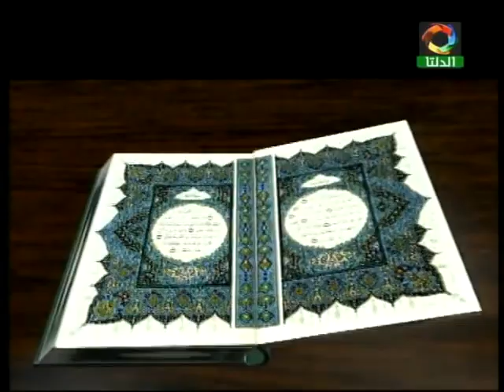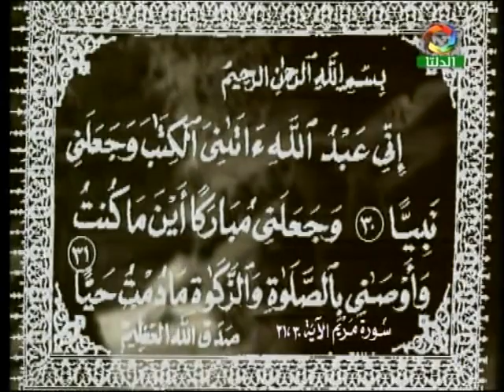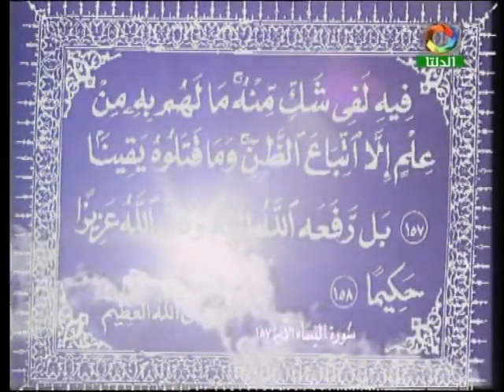من قصص الأنبياء قصة سيدنا عيسى عليه السلام480P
متنسوش تشتركوا في القناة  متستخسروش فينا الضغط علي الجرس😍🔔
وتقول رايك في كومنت وهرد عليكم بشكل سريع ✍
ولايك والنبي 👍😅
هدوء قناتي
متنوعة بدون اعلانات
بدون تقطيع
جودة عالية
بث مباشر لاهم الاحداث
هنا الراحة النفسية هدوء سعادة تعادل راحة النفس.
قران كريم , منوعات دينيه ,رياضية , كوميدية , افلام , كارتون , وثائقيات

من بث مباشر للمباريات الاوروبية والعالمية
بث مباشر لاحدث افلام نتفلكس مترجمة
بث مباشر اذاعة القران الكريم من القاهرة
افلام عربية افلام مصرية افلام اجنبية افلام وثائقية افلام كارتون
اسلاميات
منوعات كوميدية
منوعات مطبخك
علي قناة
هدوء قناتي